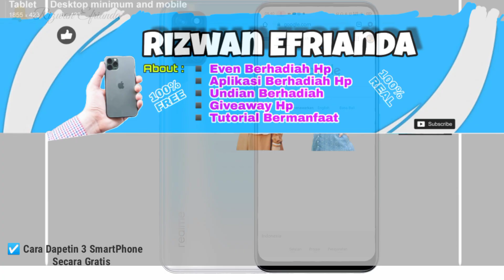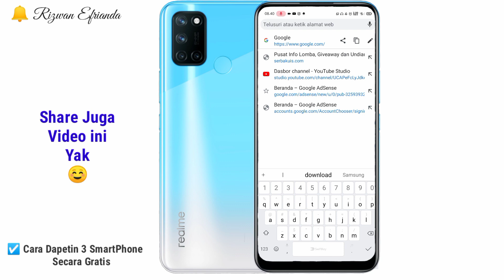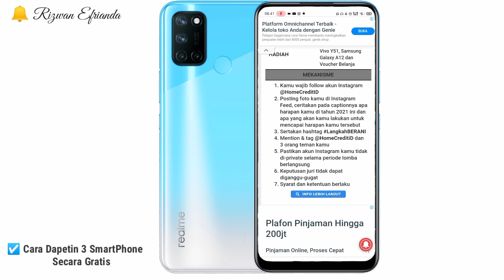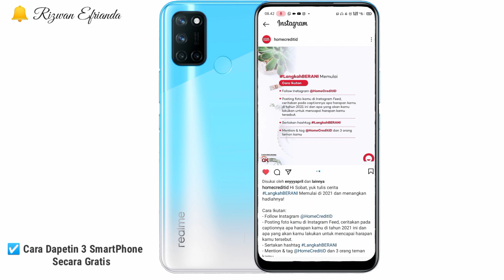🔴 HANYA MODAL IKUTI KUIS FOTO SINGKAT DAPAT HP GRATIS | CARA MENDAPATKAN HP GRATIS 2021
Jadi di video kali ini kita akan pelajari cara mudah mendapatkan 3 Buah SmartPhone Gratis dan tentu saja syarat untuk mendapatkan nya sangat mudah sekali.

⚠️WAJIB!!

🔴 Jangan salahkan saya lagi kalian kurang paham, padahal salah kalian ga nonton video nya sampai habis 🙏

Link Website Hadiah nya ada di kolom komentar ya ☺️

💡 Salam sehat, tetap jaga kesehatan ya dan ikuti protokol kesehatan yang ada 😇